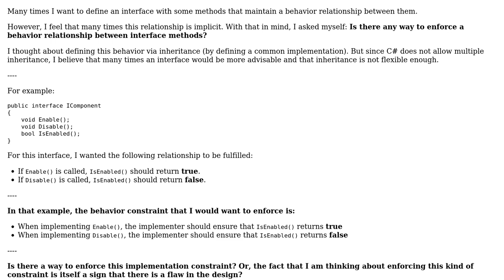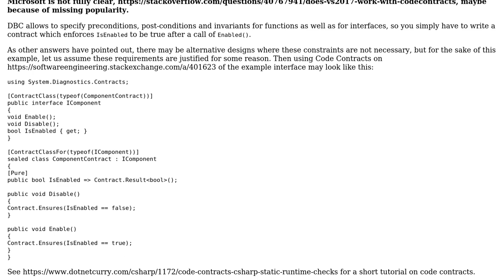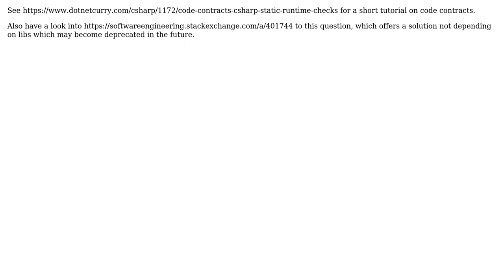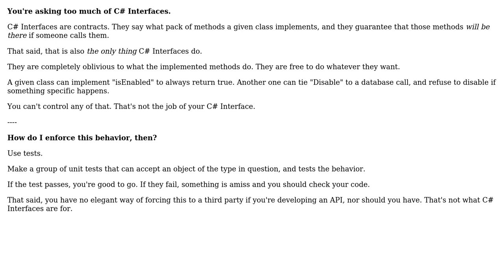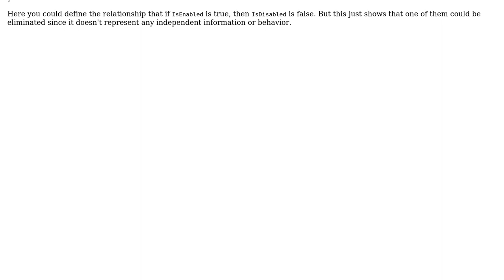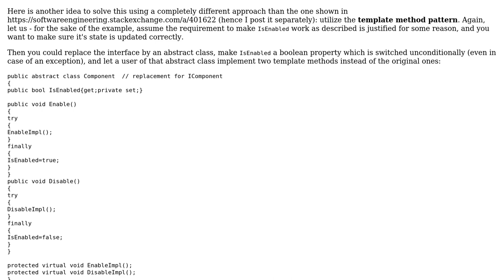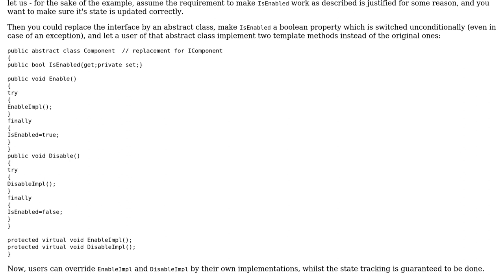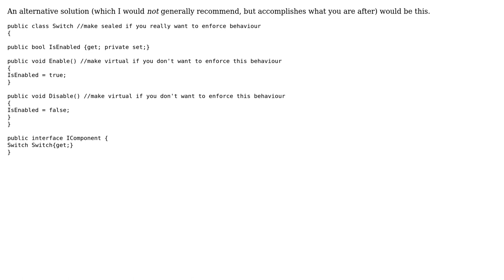In C#, is there a way to enforce behavior coupling in interface methods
In C#, is there a way to enforce behavior coupling in interface methods or is the fact that I am trying to do that a design smell?

With thanks & praise to God, and with thanks to the many people who have made this project possible! | Content (except music & images) licensed under CC BY-SA | Music | Images & others | With thanks to user T. Sar user Robert Harvey user JacquesB user Guran user Doc Brown user Alexei Levenkov user Albuquerque and the Stack Exchange Network Trademarks are property of their respective owners. You are responsible for your own actions.